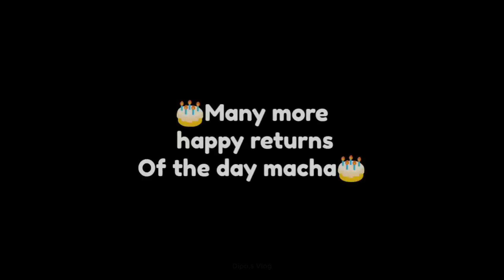Happy Birthday To Fateha🎂🥳প্রিয়জন কে এমন ভিডিও উপহার দেওয়ার জন্য(FB-Dipo,s Vlog)ইনবক্সে যোগাযোগ করেন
device use in -main camera Dji ACTON 4
                         DRONE DJI MINI SE
                         EDIT MACBOOK PRO
                        PHONE USE,IPHONE 13

dipoofficial dipoblogs 💘biker bikelover brahmanbaria enjoy bb bbaria bijoynagar Reel reelvideo famous reelvideo? =